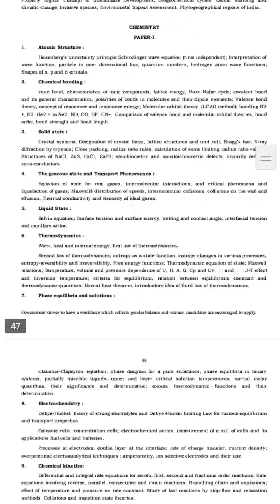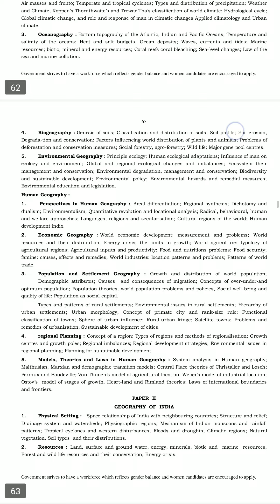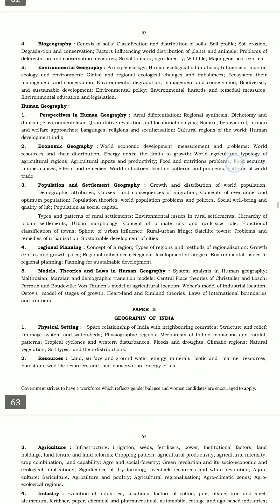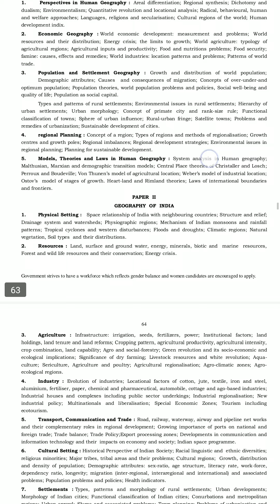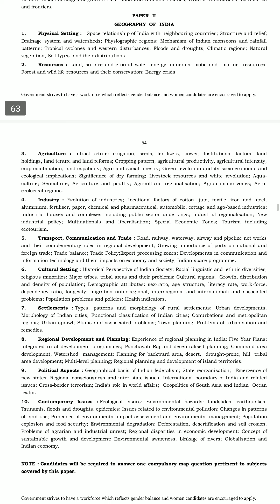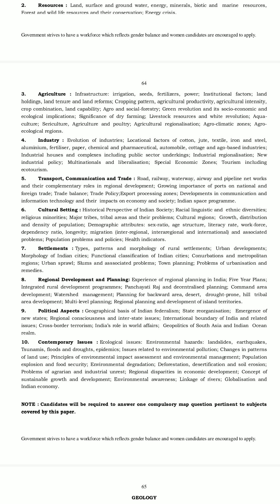Geography Optional syllabus of upsc